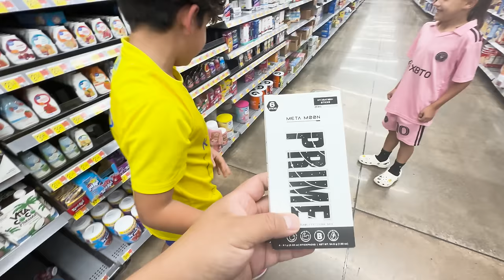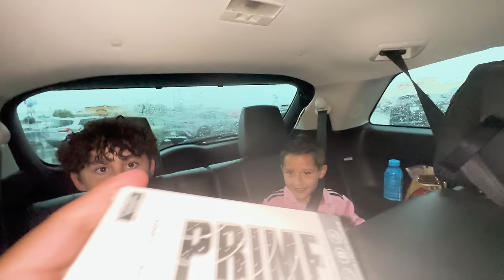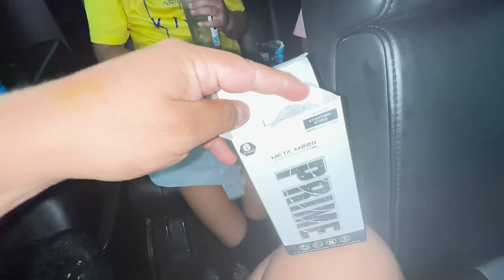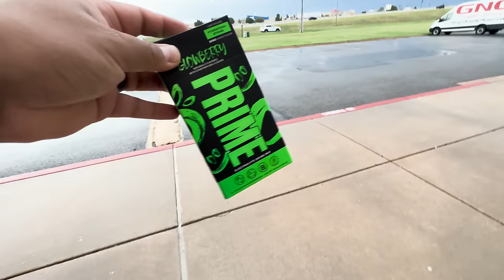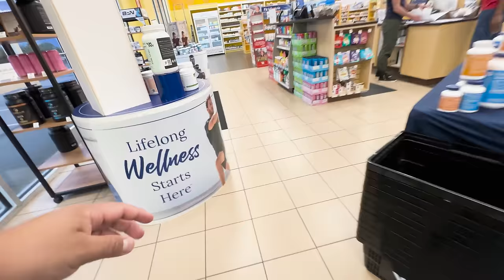ULTRA RARE GLOWBERRY PRIME HYDRATION DRINK HUNT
We finally found the Rare limited edition and Ultra Rare Prime hydration drink bottles!